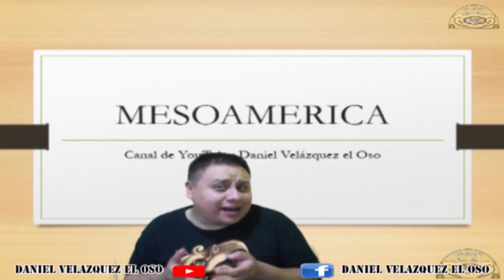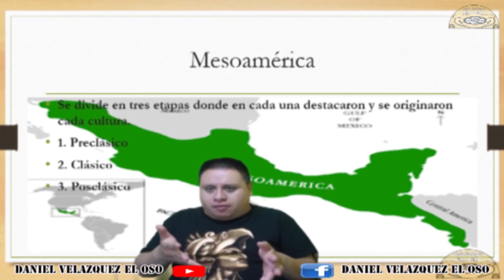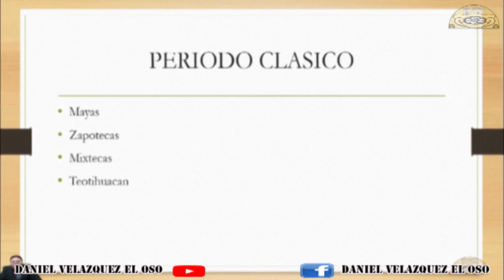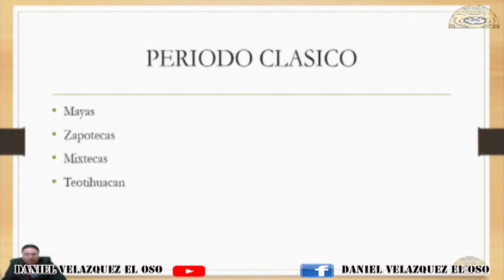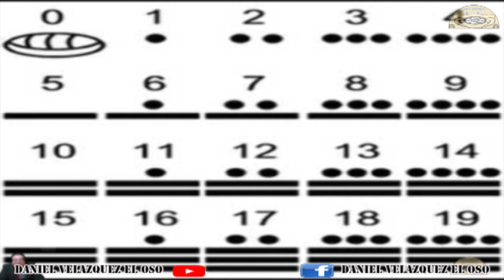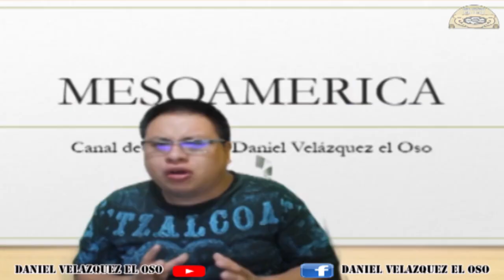Mesoamerica resumido en 1 video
En esta ocasión te traigo Mesoamerica resumido en 1 video
Mis otros canales:
Mi cuarto canal (Dedicado a varias cosas como temas reflejados en la vida cotidiana de todos opiniones relevantes e irrelevantes: